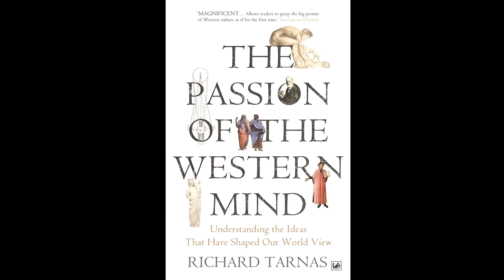Men and women after metoo. A new conversation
Louise Mazanti and David Fuller's previous conversation on the excesses of the metoo movement - featured in the 'Glitch in the Matrix' documentary - went viral, with over 250,000 people watching (various edits). Four months later, the sense that metoo has gone too far is widespread, but no-one seems to know what to do next. What does a genuinely evolutionary conversation look like, where both women and men's experiences of the world are heard and valued? And what is Jordan Peterson's role in reviving the spirit of the masculine in the world? David and Louise try to sketch out the terrain.

Rebel Wisdom is hosting a real world event around these issues in London on Tuesday June 5th.

We are also running men's weekend workshops to develop masculine presence